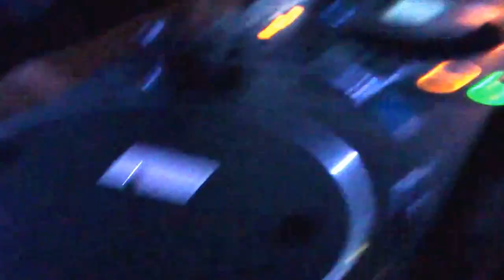Rejv Olupine pod sjajem "Super Meseca"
Rave Wrecks Under The Glow Of The "Super Moon"